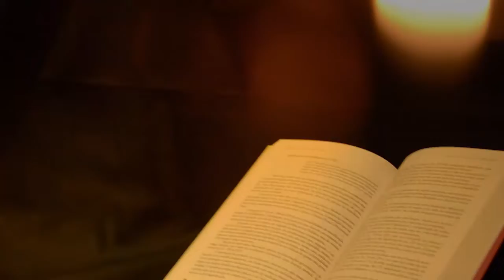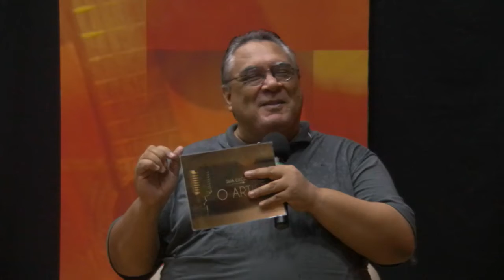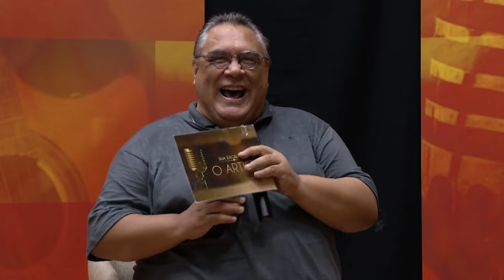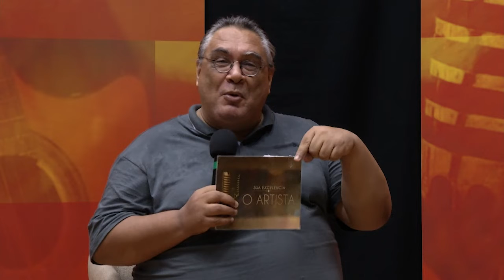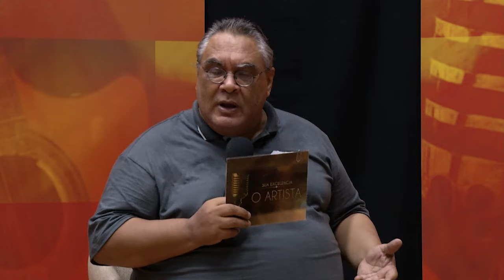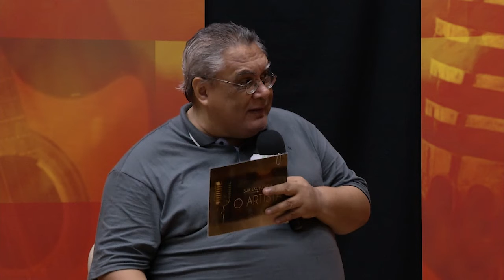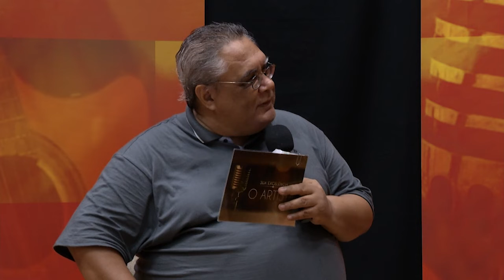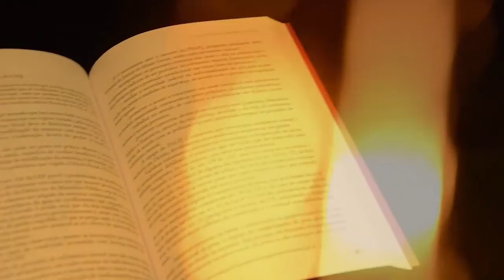PATRICK DIMON | Sua Excelência, o Artista